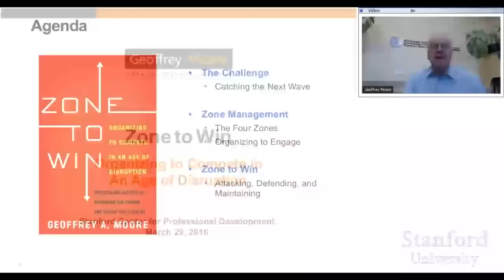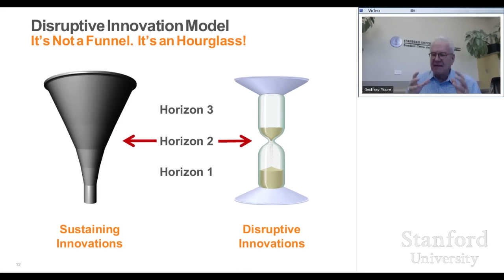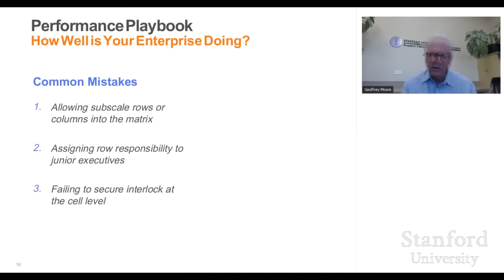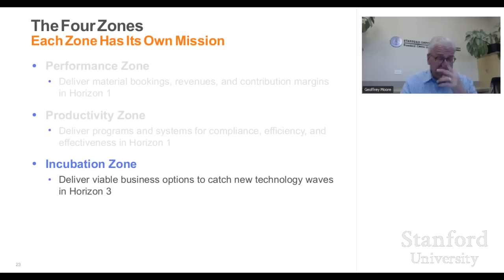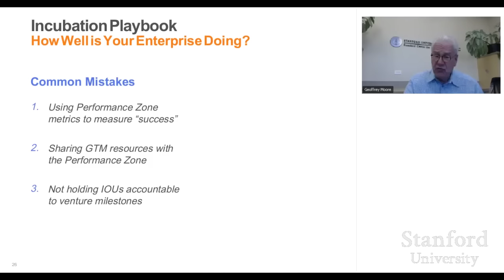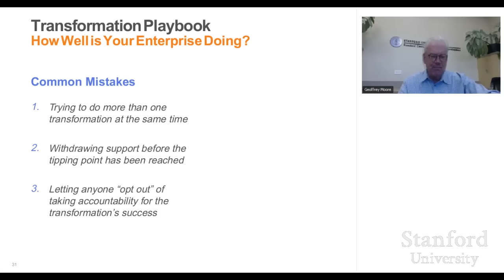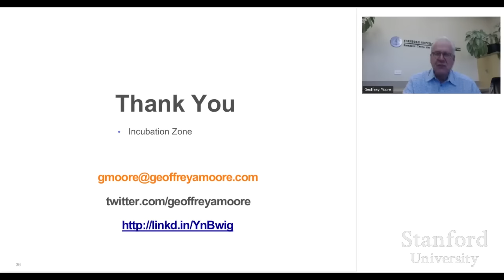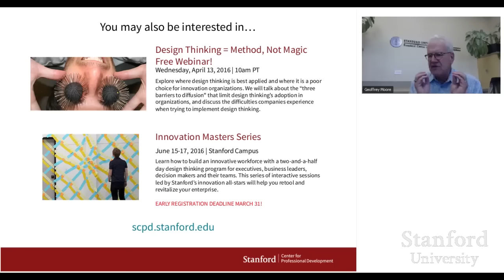Stanford Webinar - Organizing to Compete in an Age of Disruption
Established enterprises have historically struggled to catch the next wave of innovation.  Up until now, there has been no really good answer for how to solve this problem.

Zone management, as described by Geoffrey Moore in his recent book Zone to Win, explores a new way of thinking about innovation in a large corporate structure. Join him as he addresses the challenge large enterprises face when adding a new line of business to an established portfolio.

0:00 Introduction
0:56 The Impact of Disruptive Innovation Scarce & Expensive Becomes Ubiquitous & Cheap
2:44 Tech Leaders Who Missed Their Next Wave Burroughs - Sperry Univac - Honeywell - Control Data
3:17 Three Investment Horizons Where Established Enterprises Get Stuck
4:38 The Horizon 2 Challenge Why Disruptive Innovations are Not Welcome
6:41 Disruptive Innovation Model It's Not a Funnel. It's an Hourglass!
7:18 Managing in an Age of Disruption
11:05 Performance Zone Playbook The Performance Matrix
11:32 Performance Playbook Getting the Performance Matrix Right
13:33 Performance Playbook How Well is Your Enterprise Doing?
15:17 Productivity Zone Playbook Cost Centers Providing Shared Services
16:25 Productivity Playbook
21:11 Incubation Zone Playbook Venture-Style Independent Operating Units
23:13 Installing Venture Discipline
29:03 Transformation Zone Playbook Transformational initiatives
33:06 Warning! Sacrifices are Mandatory
34:01 Transformation Playbook How Well is Your Enterprise Doing?
35:29 Zone Defense
36:43 When the Next Wave Catches You
38:58 Maintaining Managing Between Waves
39:31 Recap